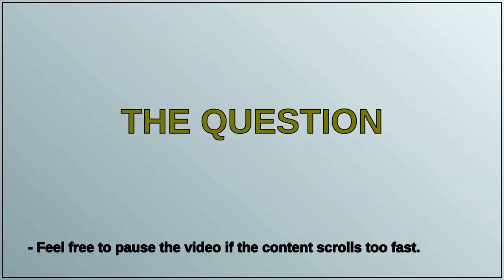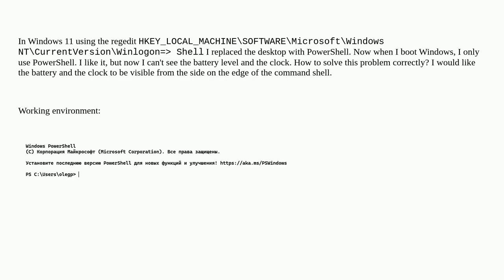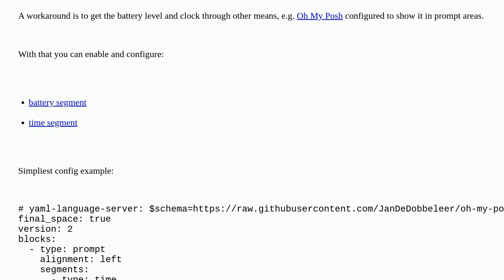How to show clock and battery info in PowerShell terminal?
A special thanks goes out to the community

  windows powershell